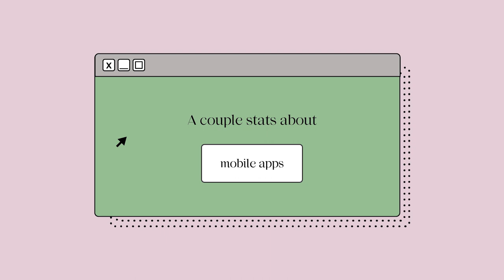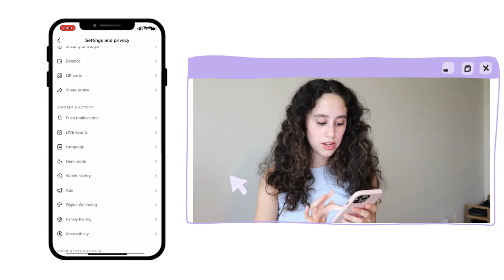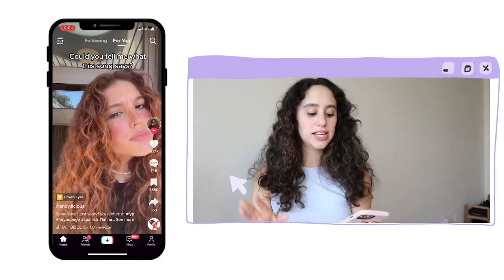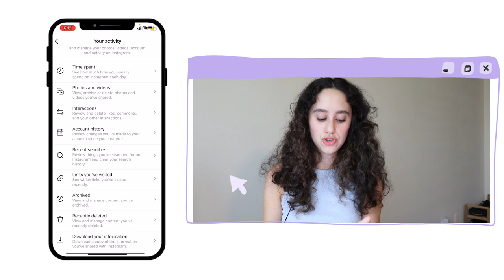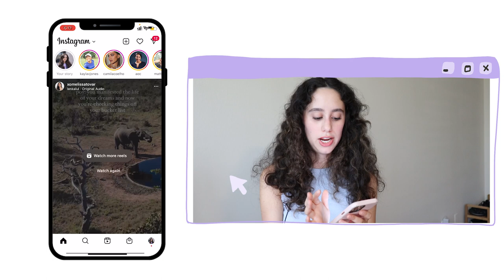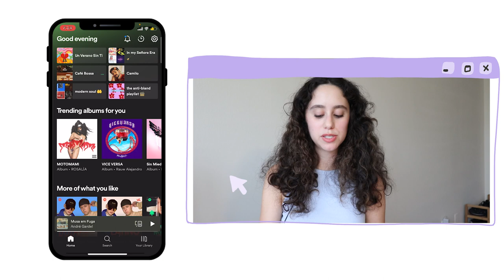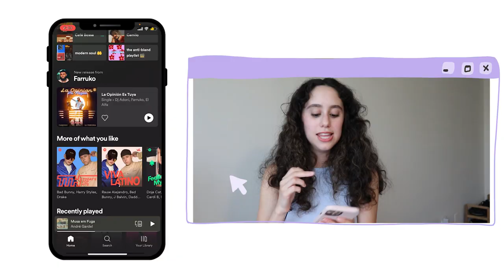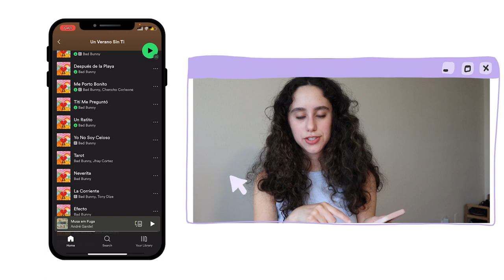UX Designer ROASTS your favorite mobile apps: TikTok, Instagram, Spotify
💭  Watch me critique some of your favorite apps :)

+ Apple Magic Trackpad
+ Samsung external monitor

👩🏽‍💻 About me:
Hi amigos! I'm Greta-- a proud Latina working as a full-time UX Designer in New York City, NY. I love making videos about UX design, lifestyle, & self-improvement, with my love for fashion sprinkled here and there. I'm happy you're here! ✨